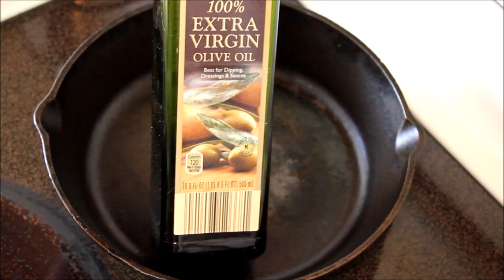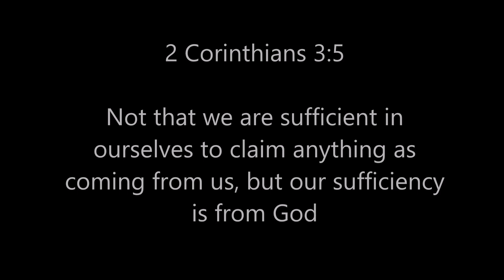Suburban Homestead Breakfast - Produce your own food!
What is the best thing you can possibly eat for breakfast? Well, I am sure this is up for debate but if it were up to me I would vote for anything you can grow or produce right from your own backyard. Eating fresh vegetables ( I mean, really fresh!!), is probably the best thing you can add to any meal. In this video I showcase what has become one of our favorite little breaskfasts.

Since getting our six backyard chickens we have started to find more and more ways to eat our very own fresh eggs. These haven't been shipped across the country, they haven't been refrigerated for days or weeks, they come from chickens that have excellent living conditions, and we get to literally grab them within a few hours or laying. These are fresh eggs! There are som many ways to prepare eggs but the best way to combine fresh veggies is with an omlette. We start this meal with an open faced omlette made from two fresh eggs for the kids and three for adults.

In this quick breakfast I am adding in some fresh veggies from teh square foot pallet garden. Starts with a fresh onion, some roma tomatoes, and some basil. I also grabbed some tiny bell peppers from the aquaponics system as well. You can also add spinach and sometimes we grab some kale from the aquaponics system as well.

I like to use butter to cook eggs but the SSL Mom prefers olive oil for it's health and tast benefits (also sometimes coconut oil as well). A squirt or two of oil in the pan and spread it around to evenly coat the pan. I am using our favorite Lodge cast iron here which has been perfectly seasoned and is non-stick. Even with eggs (which are a pretty stick food to cook) they slide around in the pan as if it were premium non-stick cookware. Cast iron ensures we get an even heat and allows cooking at lower temps which saves energy (and money!)

Open faced omlettes are a breeze to cook, much eaiser than trying to flip or fold eggs in a pan! Whip up the eggs, pour in the heated pan, sprinkle with cut up onions, peppers, tomatoes, and basil, and allow to cook for a couple of minutes. Sprinkle on some shredded cheese (if you like that kind of thing), a touch of salt and pepper and you are done!

I also grabbed a fresh Honeycrisp apple from our apple tree for a little vitimin C, fiber, and awesomeness. The kids love these little quick open omlettes and they allow us to use up our eggs daily while providing a healthy meal. Is this the ultimate breakfast? what do you think?

Below are some of the items that we have and have found to be of high quality and American made

The five piece set
Dutch Oven
Lodge scrub brush
10" frying pan
5" Frying pan
Lodge Cookbooks -

All of these products and more recommended items from the SSL Family are available at the Simple Suburban Living General Store